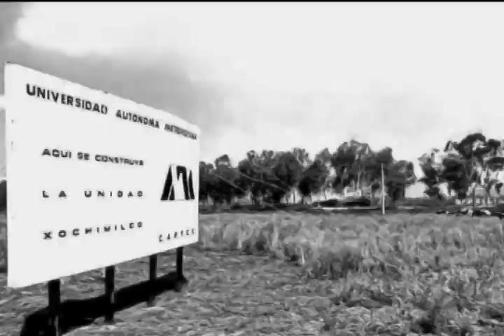Feria de ciencias